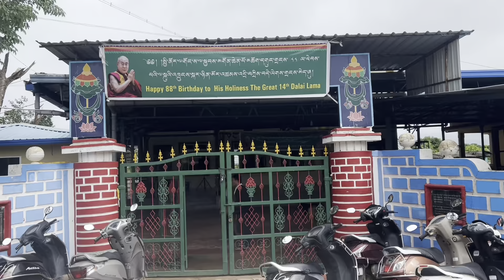Birthday party of HH The 14th Dalai Lama, camp 9 //TIBETAN VLOGER// vlog